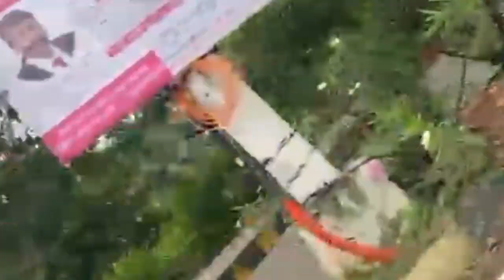Vizag Vlog || Hyderabadi